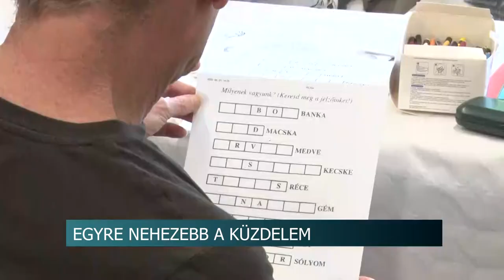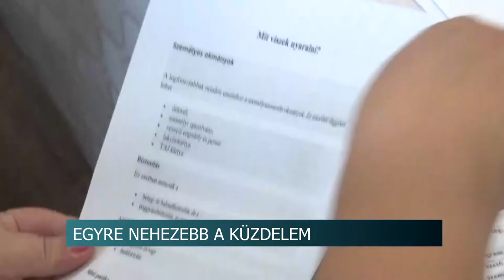Kábítószerellenes világnap- egyre nehezebb a drogok elleni küzdelem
Világszerte mintegy 200 millió ember fogyaszt rendszeresen illegális kábítószereket. A drogok évente körülbelül 200 ezer ember haláláért közvetlenül felelősek. Az utóbbi évekig Európában a leggyakrabban használt kábítószerek a kannabisz-származékok voltak, míg napjainkra jelentősen növekdcik a különböző szintetikus, részben még legálisnak számító tudatmódosító szerek használata. Magyarországon 1997 óta tartják hivatalosan a kábítószer-ellenes napot.